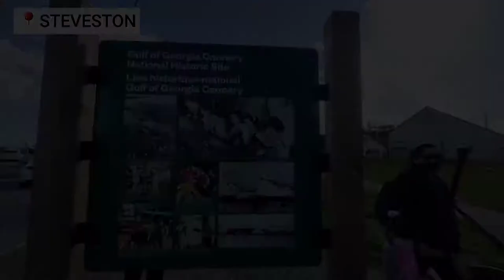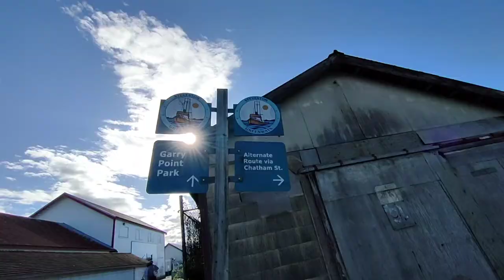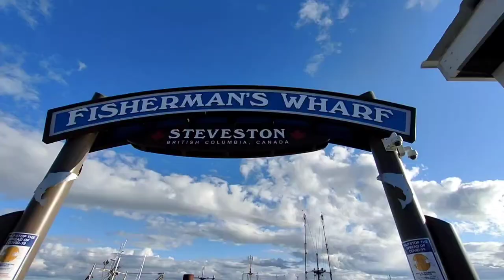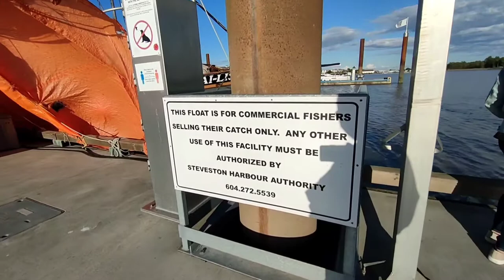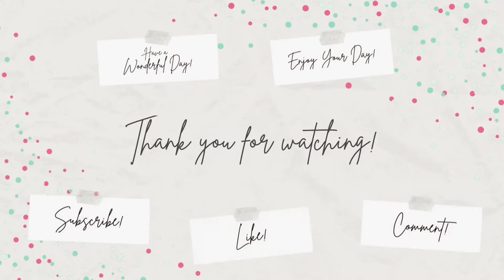A day in Richmond, B.C. // mitch.kwok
Hello! It's me again, Mitch Kwok ✨

Today I am taking you to Richmond with me! ❤️ It is a city that is unique on its own. I lived here for a month when we arrived at B.C. YVR airport is also located in this city and it has everything you need! It is culturally diverse, a lot of good food, great parks & trails we, transit is also easy, shopping places are accessible, and so much more!

In this video, I showed shops at Lansdowne Station and Steveston (my fave!)! There are a lot more places to see and food to try, so I am excited to go back soon!

This is based on MY EXPERIENCE and might not necessarily be the same as yours. Nevertheless, I hope you'll find this video helpful! 🙆